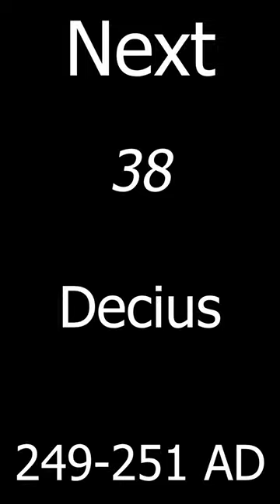Philip II || 37 || Roman Emperors in Sixty Seconds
Marcia, Marcia, Marcia.